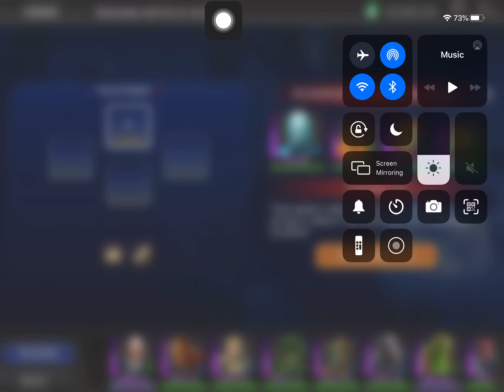DC Legends Game Red Alert Final Round 20200730